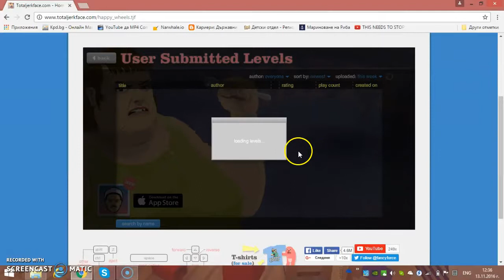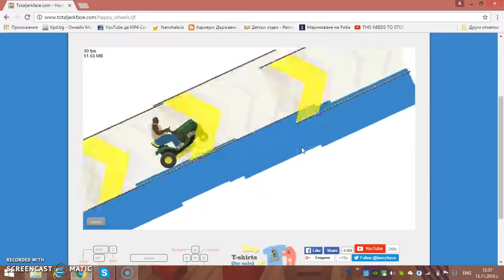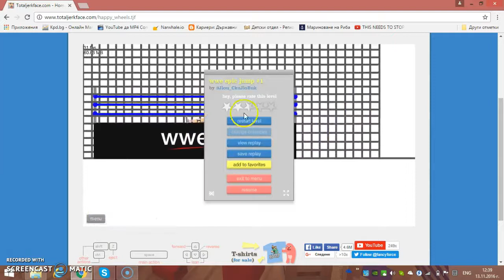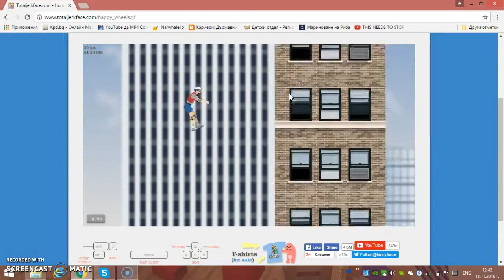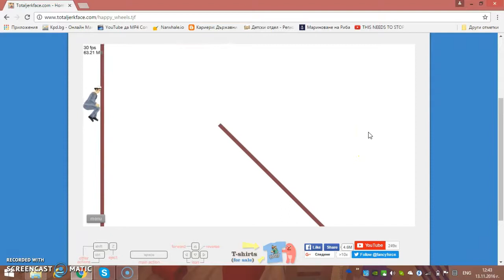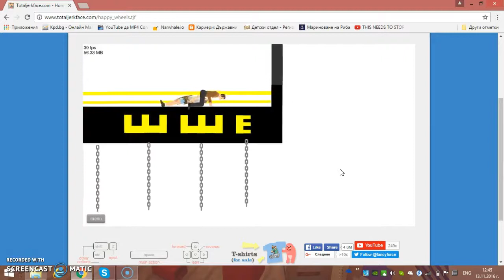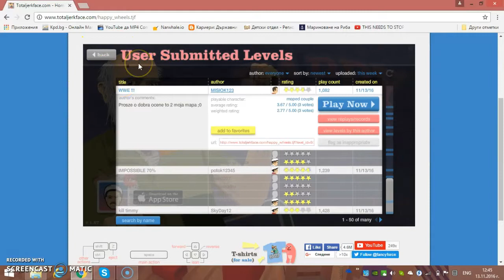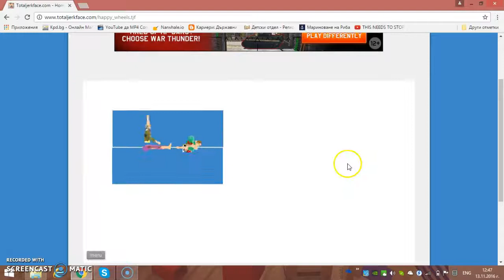vtora i posledna chast na Happy Wells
neznam zashto kazvah whatch aut i jhon cena :D.Tova mi e stranno to i vidqhte che nezabravih da napravq vtora chast. Aboniraite se za men bb.